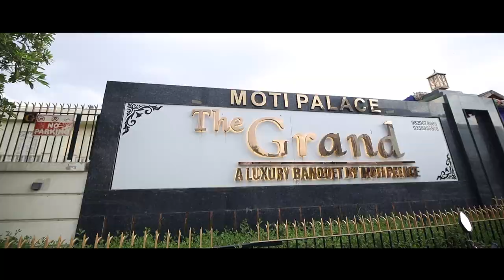Vaibhav & Ritika | Wedding Teaser | Sam Photography | Jaipur | India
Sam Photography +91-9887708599